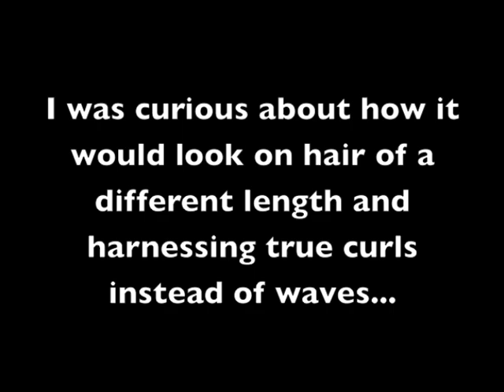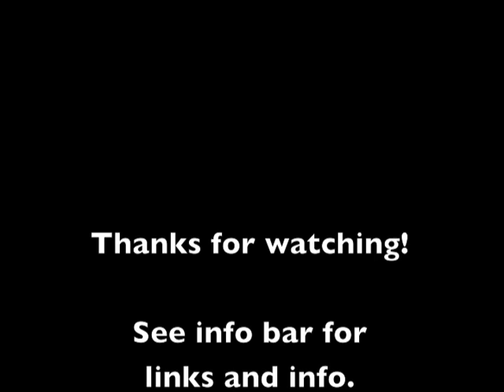Christina Aguilera 'Burlesque' Inspired Hairstyle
Watching the movie, I had the idea to recreate a version of the 'Bound to You' look, using curls and shorter hair.  The movie version involves a nest of hair (likely with extensions) and waves,instead of curls.  Love the look but wanted to try something similar w/ my shoulder length, fine hair.  I thought it was an interesting hairstyle because it's not really era specific and can work for many decade, including (altered a bit), the 1910's. ;-)  Enjoy!

Dolly's Flower Clips:

Etta James:  Something's Got a Hold On Me
Mae West: A Guy What Takes His Time
Etta James: Tough Lover